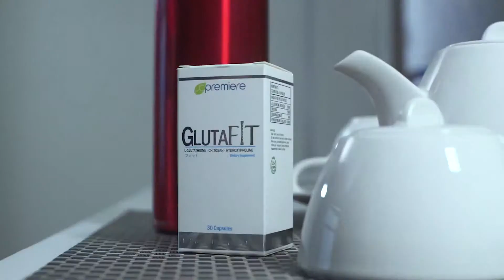JC Premiere Ms Maricar De Mesa on Glutafit